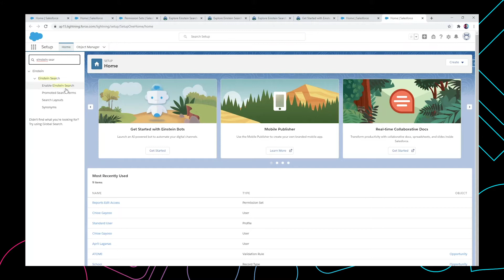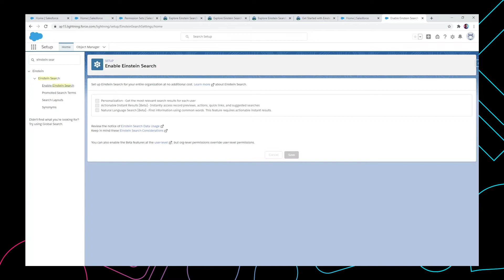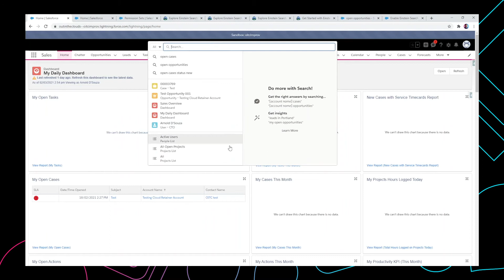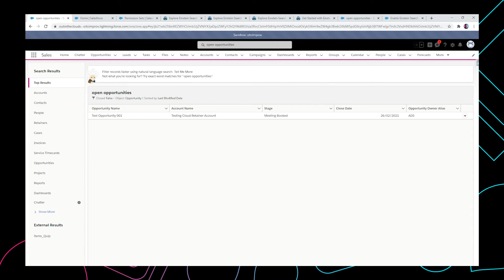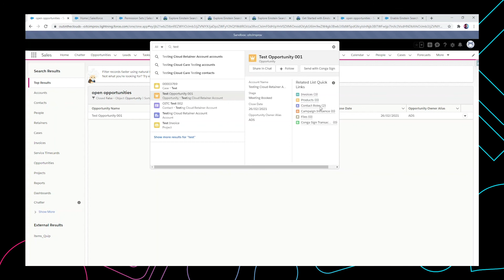SALESFORCE EINSTEIN SEARCH | WHAT IT IS AND HOW TO USE IT!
Get Started Today with Einstein Search. Watch and learn how to activate and successfully use Einstein Search - Salesforce's Free Artificial Intelligence tool - that supports individualised search criteria based on the user's behaviour.